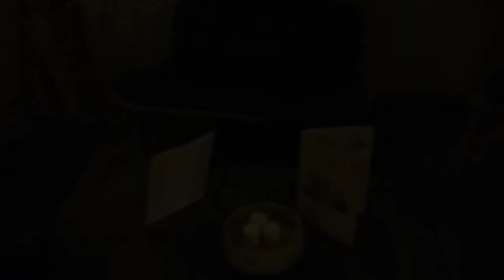SPA - AU CHATEAU D'URSPELT | Journée détente|JuNo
Spa Nuxe, massage et détente au château d'Urspelt au Luxembourg.